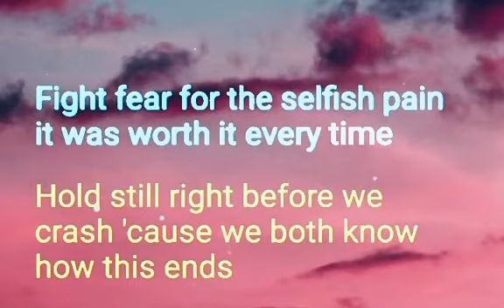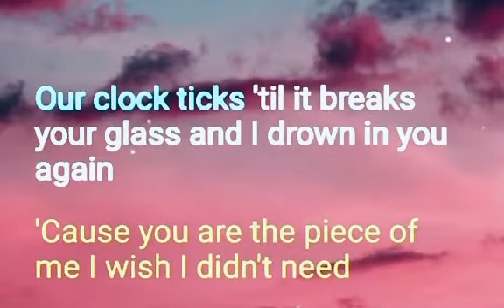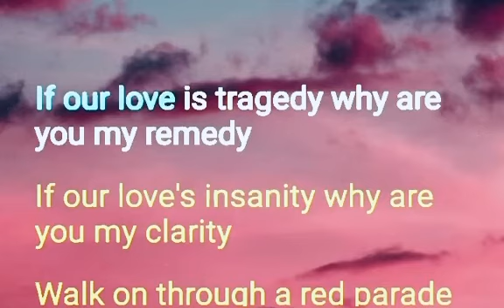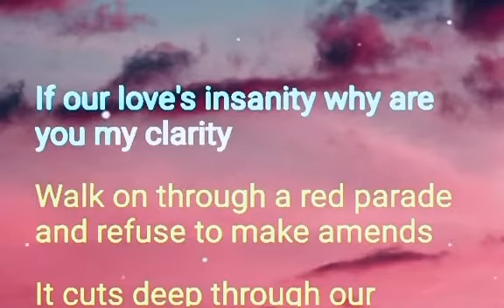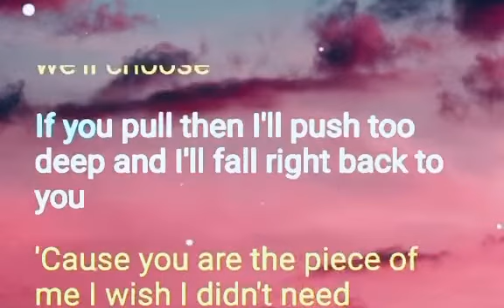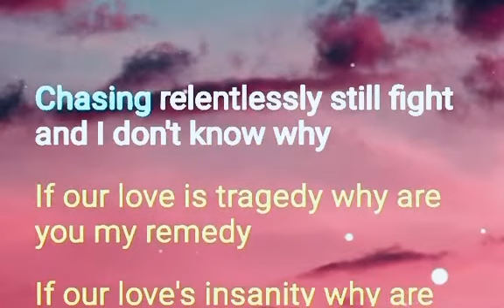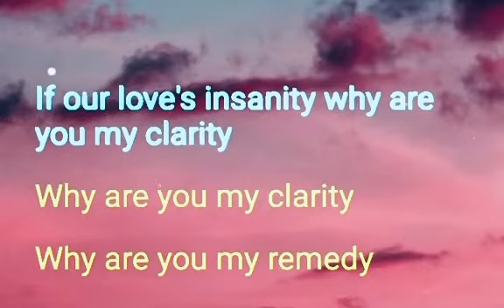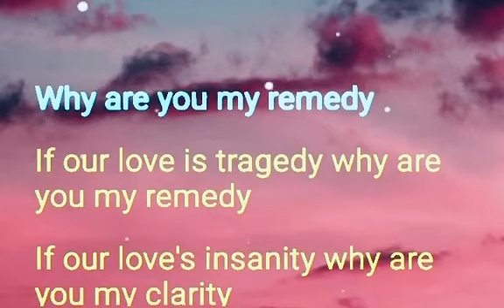Clarity “Zedd Ft. Foxes (Lyrics) 🎶